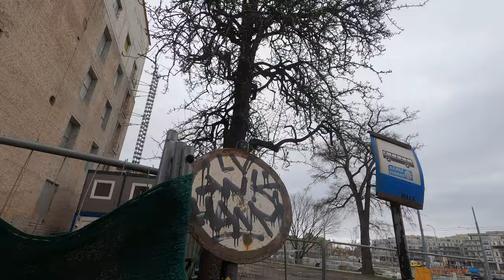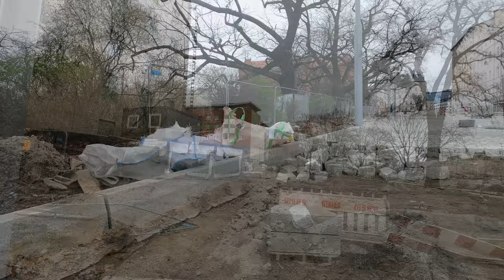Przebudowa ulic: od Powstańców Wielkopolskich do Nabrzeża Wieleckiego - Marzec 2024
Jak widać prace idą do przodu. Otworzono dla ruchu część ulicy Dworcowej i  wjazd w kierunku dworca od ulicy Owocowej. Przed dworcem pojawiły się wiaty.

0:05 Pętla tramwajowa "Pomorzany"
1:48 Pomorzany / Smolańska
2:21 Pomorzany / Chmielewskiego
4:55 Pomorzany / Kolumba
7:22 Nowe Miasto / Kolumba
8:43 Nowe Miasto / Zespół fabryki spirytusu, likierów i drożdży
9:26 Nowe Miasto / Okolice Dworca Głównego
10:12 Nowe Miasto / Dworzec Główny
10:39 Nowe Miasto / Nowa
11:05 Nowe Miasto / Nabrzeże Wieleckie
11:28 Nowe Miasto / Dworcowa

Muzyka:

Purrple Cat - LostParadise
Purrple Cat - Ghost Planet
Purrple Cat - Black Cherry
Lone Peak Music - Building Bridges
e s c p  - Sail Away